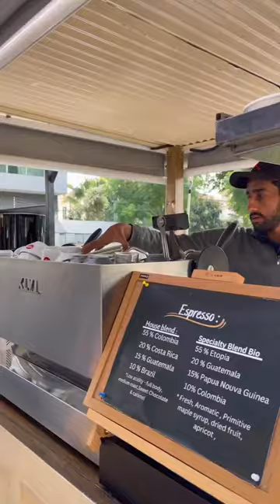Cafe Pascucci ISLAMABAD